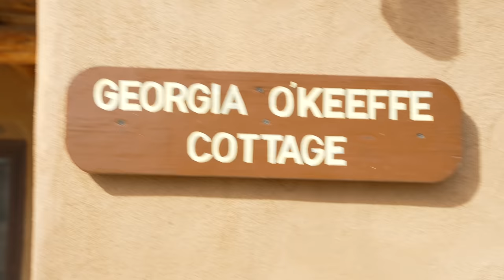ゴーストランチに行ってきたよ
皆さん、こんにちは！ クリスです。先日Ghost Ranchに遊びに行きました。　久しぶりにハイキングができてとても楽しかったよ！